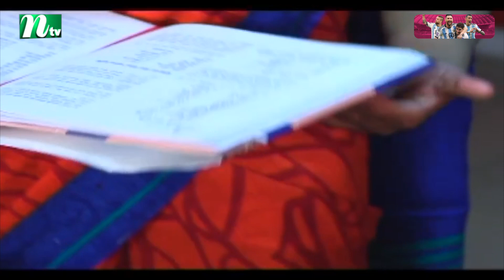পরোটা বা রুটির সাথে দারুণ স্বাদের বর্ষার সবজি নিরামিষ | Food caravan